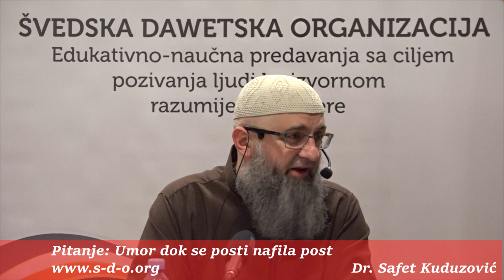Umor dok se posti nafila post? - dr. Safet Kuduzović,